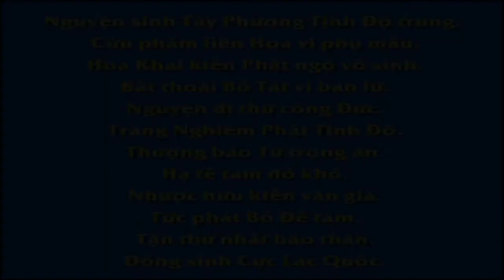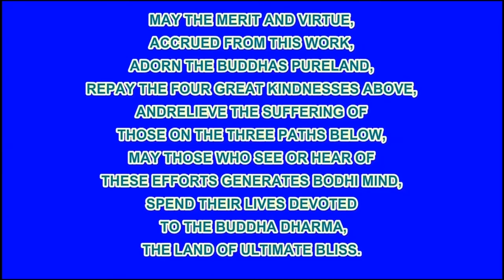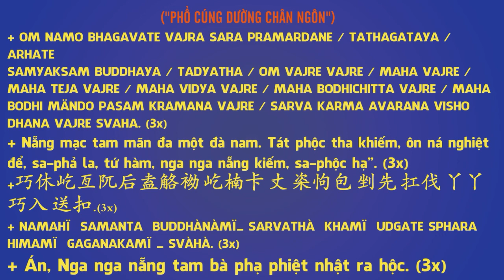25 49 Những điểm cốt yếu trong Kinh điển, Dục Hải Hồi Cuồng, An Sĩ Toàn Thư